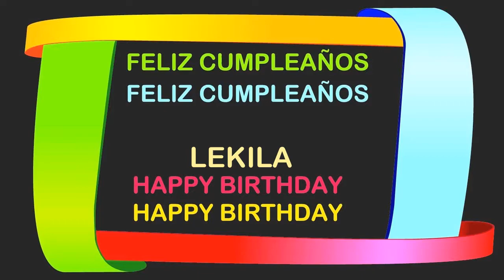Lekila Birthday Postcards & Postales